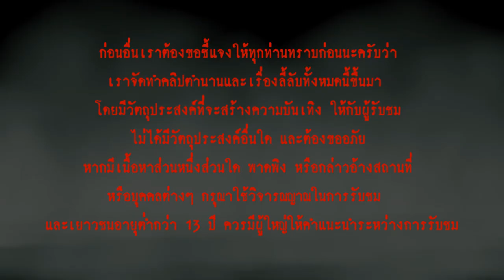ตำนานญี่ปุ่น...บันไดผี 13 ขั้น l เรื่องเล่า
ในประเทศญี่ปุ่นมีตำนานลึกลับเล่าสืบต่อกันมาอย่างมากมาย หนึ่งในนั้นคือตำนาน อาถรรพ์บันได 13 ขั้น ที่ชาวญี่ปุ่นเชื่อกันว่า บันไดที่มี 13 ขั้น เป็นเลขที่ไม่มงคล มีการพ้องเสียงเหมือนกับเลข 4 ที่ออกเสียงว่า “Shi” ซึ่งออกเสียงตรงกับคำว่า “Shinu 死ぬ” ที่แปลว่า “ตาย” ดังนั้นคนญี่ปุ่นจะหลีกเลี่ยงการใช้เลข 13 และเลข 4
   ในวันนี้เราจะมาเล่าถึงเรื่องราวผู้รอดชีวิตจากอาถรรพ์บันได 13 ขั้น ที่ถูกเล่าสืบต่อกันมาอย่างแพร่หลายในประเทศญี่ปุ่น เรื่องราวจะเป็นอย่างไร ติดตามรับชมได้เลยครับ